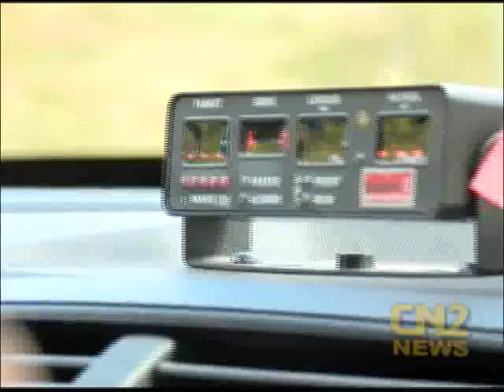Turkeys Not Tickets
Reverend Ronald King buying more than 500 turkeys and then he turned around and donated those birds to York County Law Enforcement agencies.